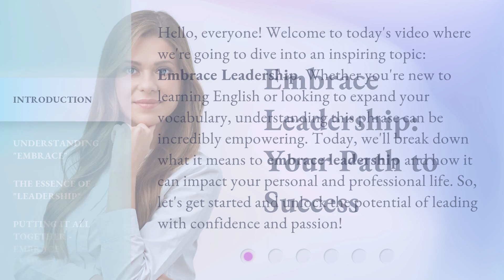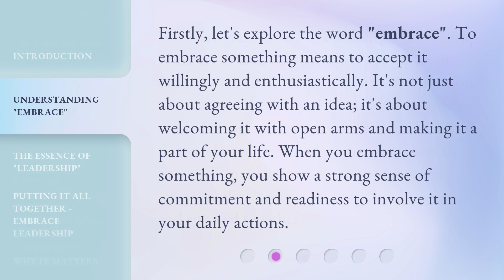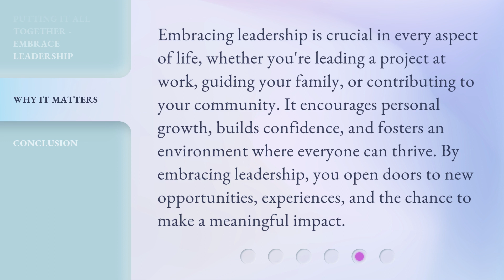Embrace Leadership: Your Path to Success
00:00 • Introduction - Embrace Leadership: Your Path to Success
00:39 • Understanding "Embrace"
01:05 • The Essence of "Leadership"
01:35 • Putting It All Together - Embrace Leadership
02:03 • Why It Matters